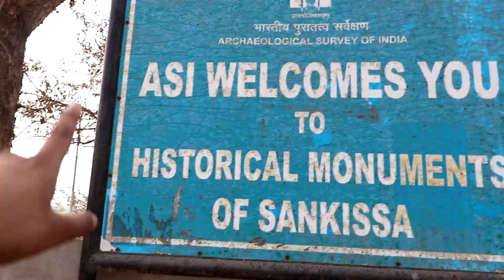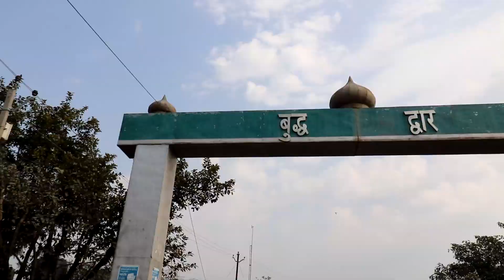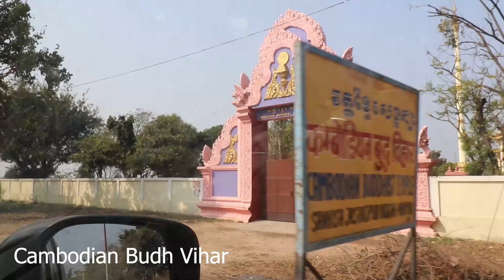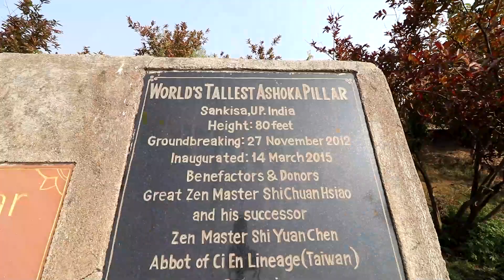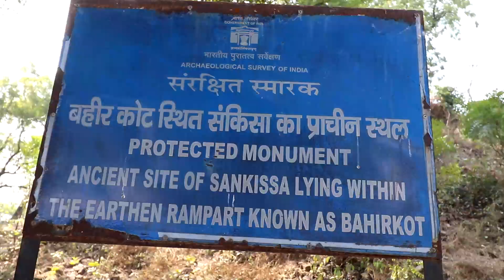Sankisa Mey Buddha Swarg Sey aye they ?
संकिसा में बुद्ध स्वर्ग से आए थे ?
महात्मा बुद्ध का आगमन इसी नगर में महात्मा बुद्ध ने अपने प्रिय शिष्य आनन्द के कहने पर यहाँ आये व संघ में स्त्रियों की प्रवृज्या पर लगायी गयी रोक को तोड़ा था और भिक्षुणी उत्पलवर्णा को दीक्षा देकर बौद्ध संघ का द्वार स्त्रियों के लिए खोल दिया गया था।